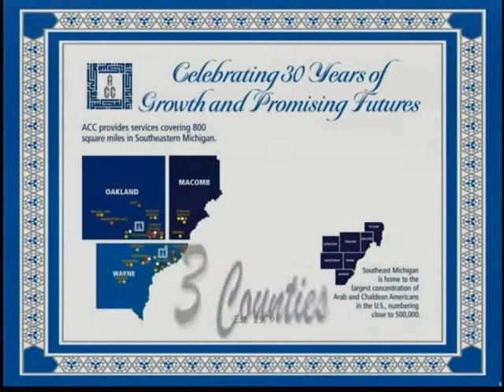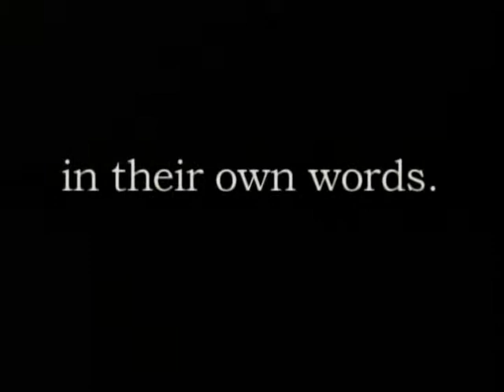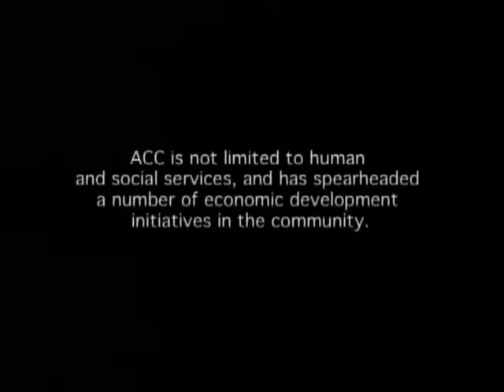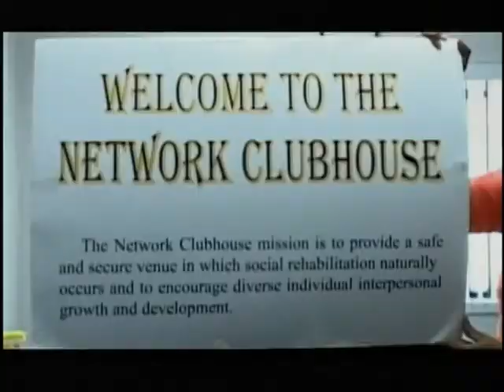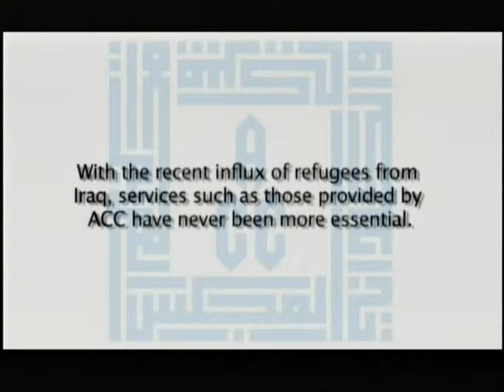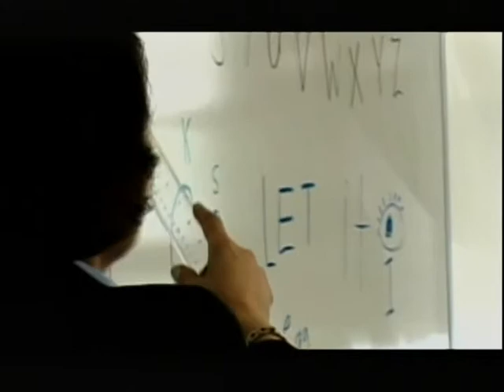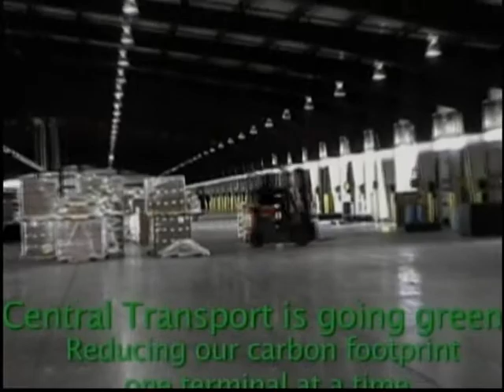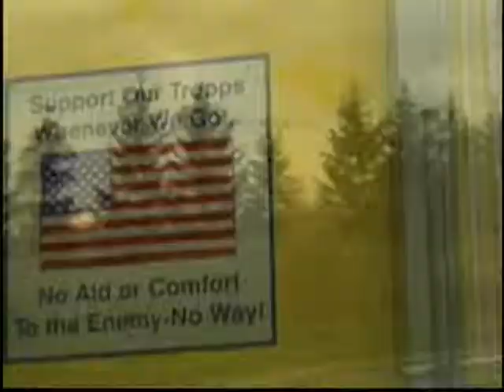ACC 30th Annual Gala Part 1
Honoring Ambassador Houda Nonoo, Ambassador of the Kingdom of Bahrain to the United States, US Senator Debbie Stabenow, Lt. Governor John D. Cherry, Attorney General Mike Cox, Mayor Dave Bing, Manuel "Matty" J Moroun, Walid Khalife, and Chuck Gaidica. The Arab American and Chaldean Council is a non profit human and social services organization. ACC President is Dr.Haifa Fakhouri. Executive Director and COO is Dr. Radwan Khoury.